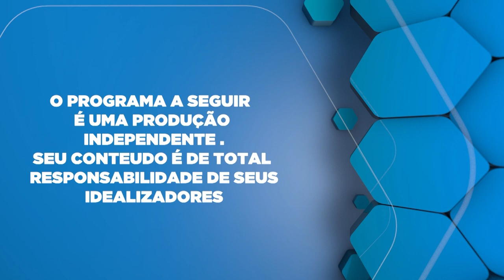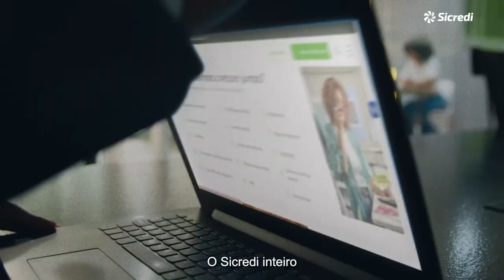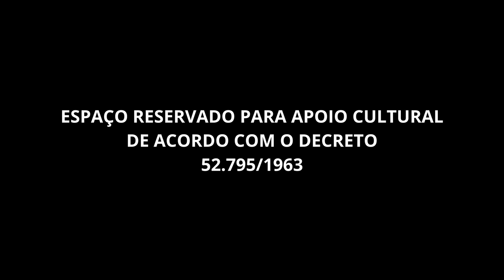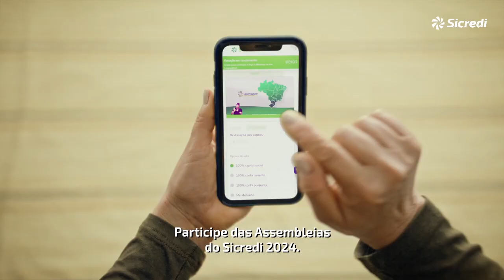Treinamentos para voluntários da UOPECCAN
Célia Lira falando sobre o Treinamentos para voluntários da UOPECCAN.